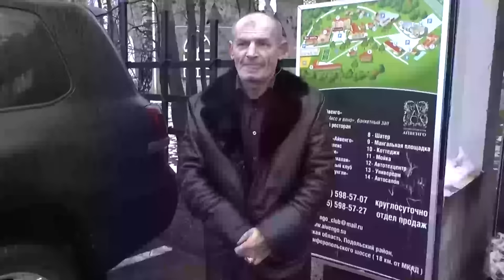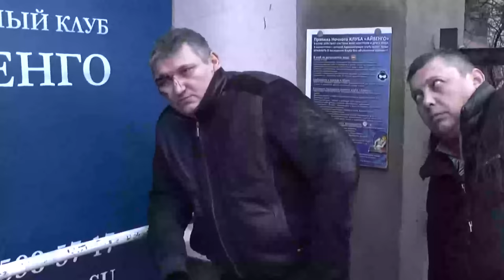сходка лидеров подмосковных криминальных структур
Подмосковные полицейские пресекли сходку лидеров подмосковных криминальных структур